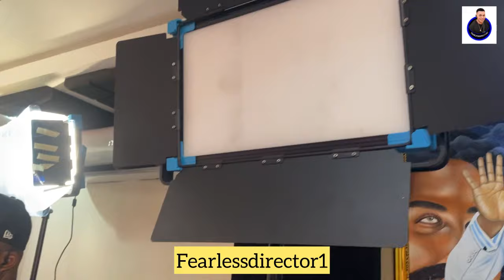VOICE of WESTERN ZIONITES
Zion we move